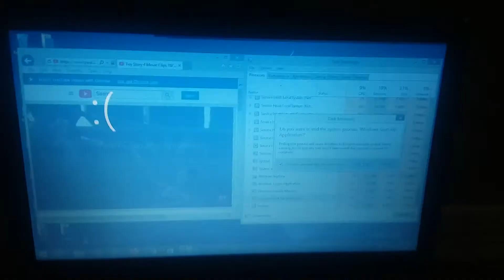Windows 8 BSOD 159